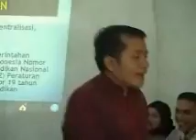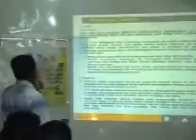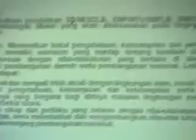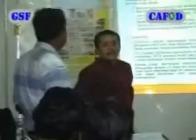CAFOD supported by GSF Workshop Guru kelas 3 Kec.Kaway XVI tgl 2-12-08 part 9.wmv